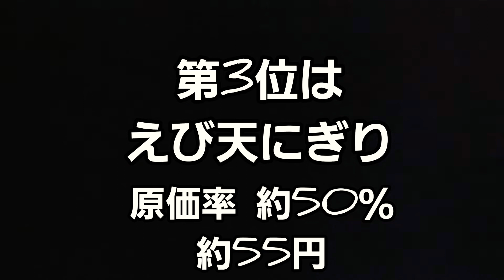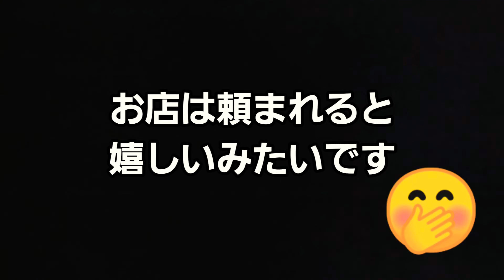スシローたくさん食べられるとこまるランキングベスト３＃スシロー